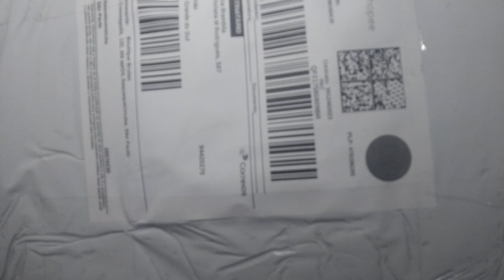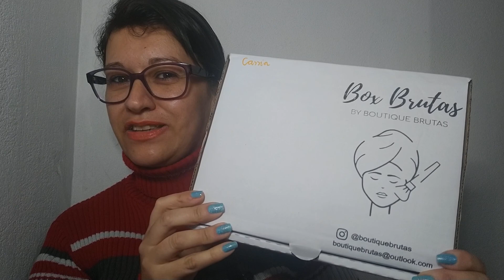Box Brutas Premium Maio 2021 💸150,00 vale a pena ? SHOPEE 💕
oiii tudo bem com vocês 😍

Hoje eu mostro pra vcs a minha Box Brutas Premium edição maio 2021, espero que vcs gostem, sejam muito bem vindos aos Canal Box da Cássia 💞

A Box Brutas é vendida na Shopee sem vínculo ou assinatura conforme disponibilidade em estoque, e agora com muitas novidades 🤩

Agora A Boutique Brutas tem duas opções de Box: A Box Brutas tradicional e a Box Brutas Premium 😍

O diferencial das duas além dos valores, são os valores agregados nós produtos, Lembrando que vc sempre recebe maior valor em produtos na box.

A Box Brutas tradicional custa 70,00
A Box Brutas Premium custa 150,00

Também ambas vem no mínimo 4 produtos Full size, e vc pode escolher um produto dos Spoilers disponíveis, que a Jana (Bruta Chefe)  divulga alguns dias antes do lançamento de cada edição.

Aqui te deixo o link do Instagram da Boutique Brutas pra ti ficar por dentro da próxima edição e das novidades 🤩

Também te deixo o link da lojinha na Shopee da Boutique Brutas

Mais uma novidade babadeira é a box da Niina sicrets que a partir de 120,00 tu leva 4 itens dos lançamentos da niina sicrets, a Bruma, a máscara de cílios, e um blush e de brinde a tão queridinha esponjinha de maquiagem da niina sicrets além da Box muito linda pra guardar tuas makes dentro.
Vou te deixar o link direto pra ti conferir de perto

O meu cupom BOUTCAH vale para qualquer item da lojinha e é válido até 31/06/2021

A Box que eu te mostro hoje é a Brutas PREMIUM, segunda feira te mostro cada detalhe da Box tradicional

A Box Premium custa 150,00

Os produtos que vieram foram:

💖Touca Metalizada Plast Leo: 14,60
💖 Massageador corporal - cuide-se bem - O Boticário- 32,90
💖Paleta Facial de contorno e definição, corretivo cremoso/pó compacto 14g Avon : 59,90 validade 12/22
💖Bruma Nutri Fresh com ácido hialurônico 110 ml Niina Sicrets com Eudora: 54,99 Validade 04/2023
💖 Iluminador Power Glow Cor Gold 10g Niina Sicrets com Eudora 72,99 Validade 09/2023

Total recebido 235,38 Sempre lembrando que os valores são uma média de preços encontrados na internet ok 🥰

Me conta aí o que achou da minha box e se tu já conhecia algum produto 💞 e se tu já compra das Brutas o que tu tem achado da box 🥰

Com certeza a Box Brutas é uma das minhas favoritas 🥰

Aqui te deixo uma playlist recheada das edições anteriores 💖

Espero que tenha gostado do vídeo, muito obrigada mesmo por assistir ☺️
Qualquer dúvida sobre a box pode deixar tua pergunta que eu te respondo tá bom???

Curta comenta e compartilha bastante os vídeos que gostar.

Deus abençoe sempre vcs 😻